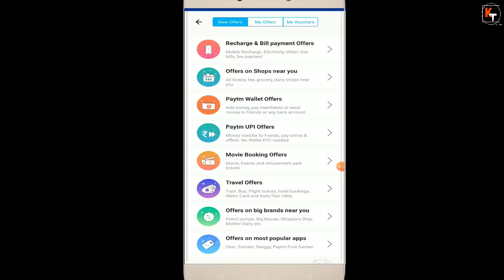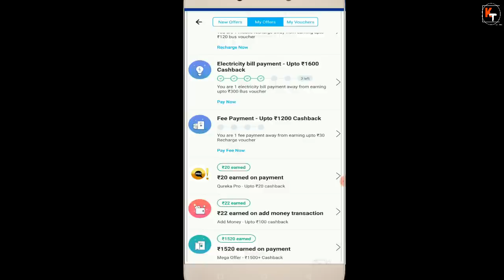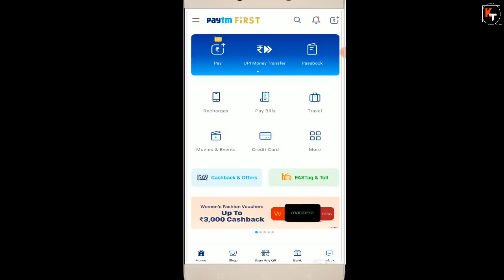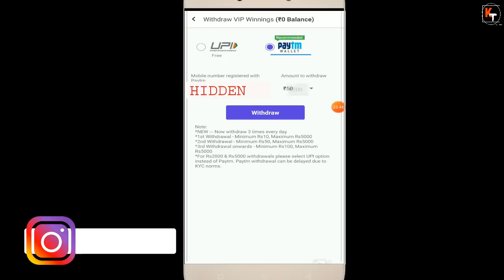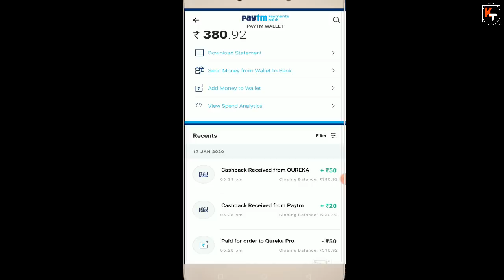{LOOT} Earn 20rs Paytm Cash Instantly Per Paytm Account | Live Payment Proof | Qureka Pro App Loot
Join our Telegram and never miss any short time hot deal, offer. Guranteed

Use This ref code - F575B3FC
MUST READ- everybody wins me apko shi answer dena hoga.  jo ki 1st 2nd class ke bcho type ka question hota hai like 10×5, mjhse pucha tha 55+10=? to aap aram se dekhkr bhi denge to aaram se apka answer shi ho jayega aur atleast 50rs aap win kr jayange

Hello Friend sin this video i have shared a offer where you can earn  20 paytm cash instantly in your paytm wallet. this loot is runnin by qureka pro app. where you can earn paytm cash. so this offer is best way to earn money online and sitting at home. so to know the qureka pro app loot in this january 2020 month. watch this video thanks